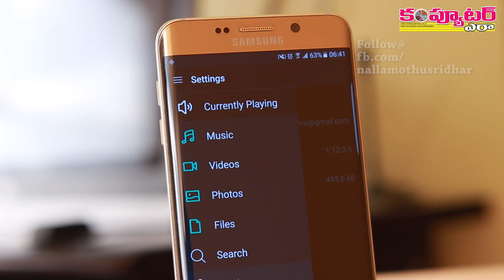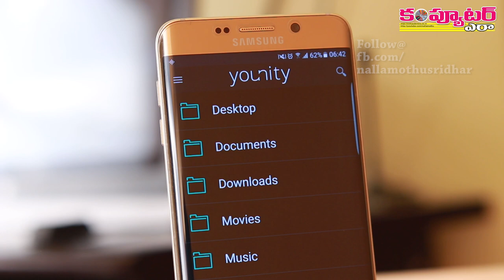How to Stream your Desktop Videos Images in to your Android Phone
The app I demonstrated in this video is a home media server (available for free. It gives you free and easy access to all the video, music, photos and files stored on your computers from your mobile devices. With the younity home media server, you can stream all of your media to your mobile devices.
IMPORTANT: This app must installed on both your computer(s) and your mobile device(s).

UNIFY MULTIPLE COMPUTERS
- Unify all your content across your computers into one organized menu
- Merge media libraries from all your computers and access all media from one menu
- Search all your content at once, across all your devices

STREAM YOUR VIDEOS & MUSIC
- Stream any movie, video, or GoPro video from your computers to your mobile devices
- Stream your entire music collection and playlists from your computers to your mobile devices
- Stream iTunes music to your Android device
- Download music to your mobile devices for unlimited offline access
- Merge your iTunes libraries across multiple computers
- Stream music to speakers via Bluetooth

ACCESS ALL YOUR PHOTOS
- Access all the photos stored on your computers from your mobile devices
- Access your entire Adobe Lightroom catalog, including Folders, Collections, and Sets
- Access your entire Apple Photos library
- Download full-resolution files to edit locally in other apps

- Post photos stored on your computer directly to Instagram
- Post photos stored on your computer to Facebook, Twitter, Pinterest, Snapchat, Messenger, and more

ACCESS ALL YOUR FILES:
- Access all your documents across multiple computers on the go
- Keep large files off of your Android, but still have access to them
- Access Dropbox, OneDrive, Box, Google Drive and other online services all in one place
- Email or SMS your documents

SECURE & PRIVATE
- All your files stay secure and private on your own devices.
- younity is a "zero knowledge" personal media server - your files and file metadata will never store online.

OTHER COOL STUFF:
- Download any of your media to your mobile devices for unlimited offline access
- Print documents or photos to most printers via WiFi
- Younity works cross-platform so that you can connect to both Mac and PC computers
- There’s no uploading or syncing necessary to access your media or files